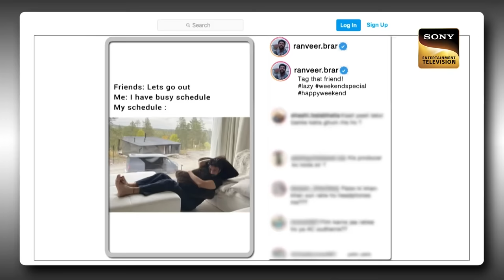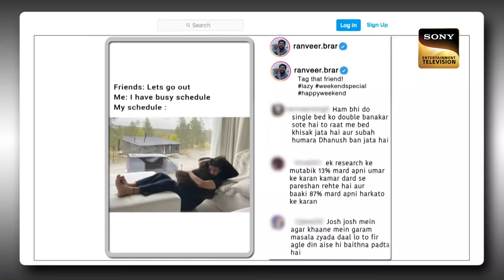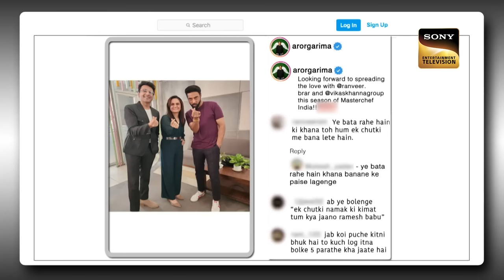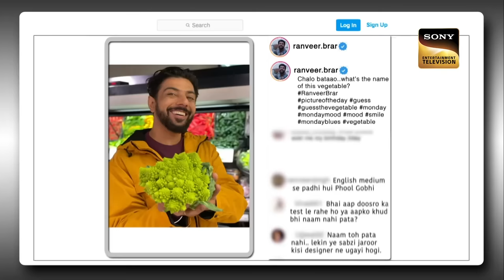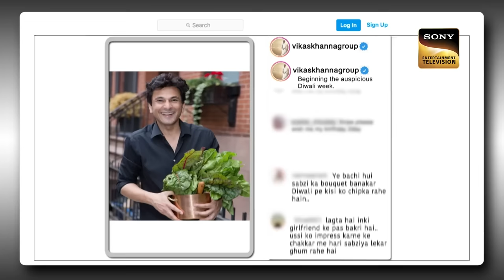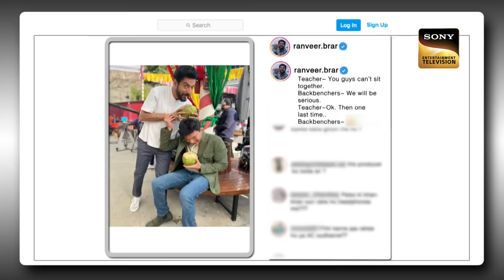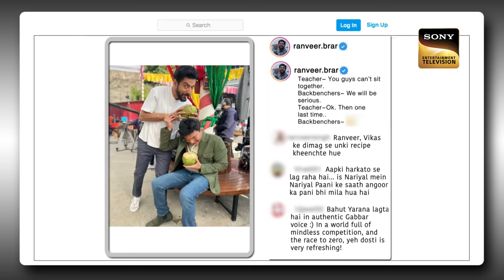क्या Vikas ही हैं MasterChef के Set के Baby? | The Kapil Sharma Show Season 2 | Full Episode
The host, Kapil Sharma makes a rocking entry to the stage and welcomes everyone to the show. He then performs a stand-up act and entertains the audience thoroughly. He then proceeds to welcome the special guests for the night. They are none other than the famous master chefs of our country, Ranveer Brar, Garima Arora, and Vikas Khanna. Their unique wit and humor end up being the highlight of the night.

Host: Kapil Sharma
Producers: Kapil Sharma, Salman Khan, Deepak Dhar
Guests: Vikas Khanna, Ranveer Brar, Garima Arora